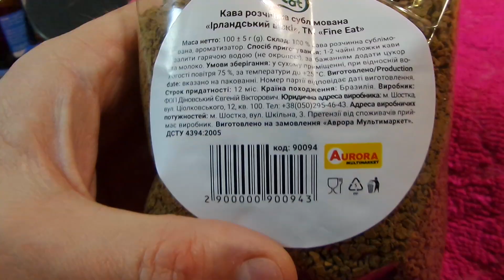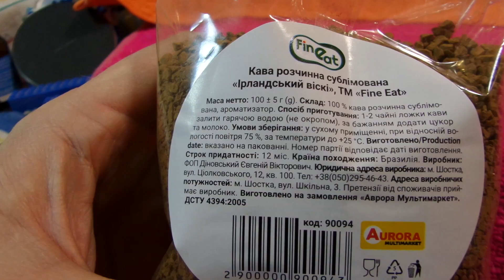i Аврора Fineat Кава розчинна Ірландський віскі Instant coffee Irish whiskey Ukraine 20231222